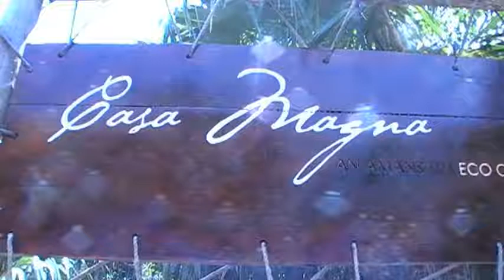Casa Magna Hotel | Caribbean coast, Mexico with Latin Odyssey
A glance inside The Casa Magna Hotel, Caribbean Coast in Mexico - a boutique, luxury hotel reviewed by Latin Odyssey.

Latin Odyssey is a tour operator specialising in luxury, tailor made travel to Latin America.

For more information and other videos of Latin American hotels go to our or email . Or better still please phone us for a chat and expert advice UK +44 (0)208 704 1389